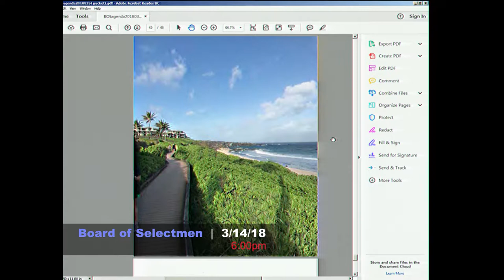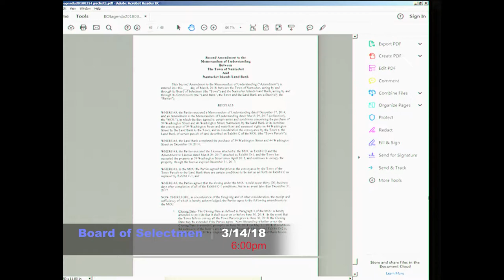Nantucket Board of Selectmen - 3/14/18